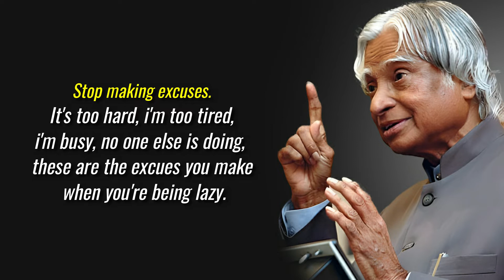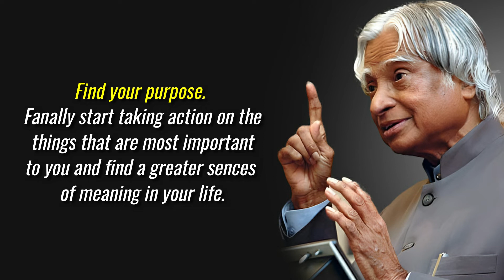9 Life-changing Habits That Can Lead You To Success | WiseMotive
Here are some life-changing things to do in 2023 that uplevel your life in a BIG way.

**IMPORTANT**
WiseMotive does not own the rights to these images, quotes, and background music files in this video.